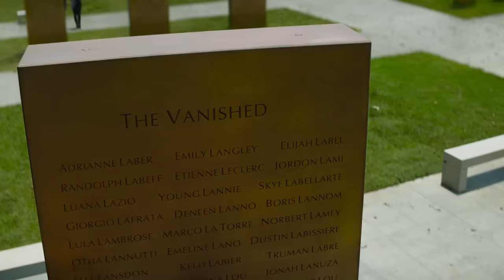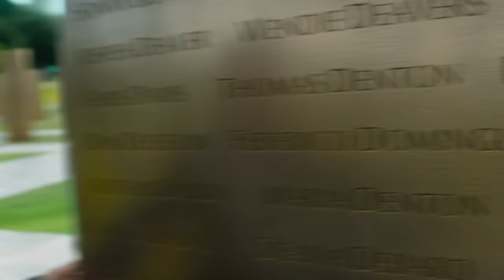Scott Lang Meets His Daughter - Ant-Man Meets Cassie Lang - Avengers: Endgame (2019) Movie Clip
Scott Lang Meets His Daughter - Ant-Man Meets Cassie Lang - Scott Lang Meets Cassie Lang - Scott Lang "You're so big!" - Avengers: Endgame (2019) Movie Clip

Start your 30-day free Amazon Prime trial

Cassie Lang: [Scott looks stunned to see Cassie, now in her teens] Dad?
Scott Lang: [Taking it in after hugging her] You're so big!

Scott Lang meets Cassie Lang
Ant Man meets his Daughter
Scott Lang Meets His Daughter Cassie
Ant Man Reunites With Cassie Lang
Scott Lang Meets His Daughter / Cassie Lang After 5 Years

TM & © Disney Enterprises (2019)